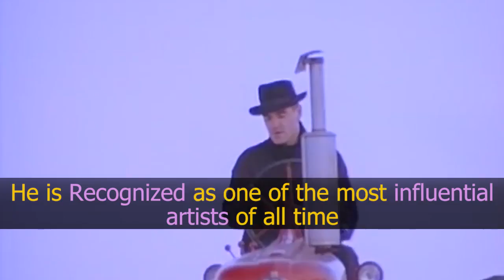Bangkok Events with Ash - 11 October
keeping you up to date with the happenings in Bangkok. So if you interested in the big mango please give me a moment of your time. by Ash in Bangkok